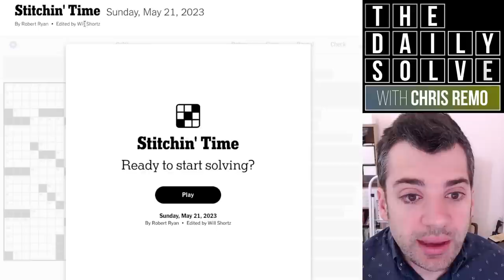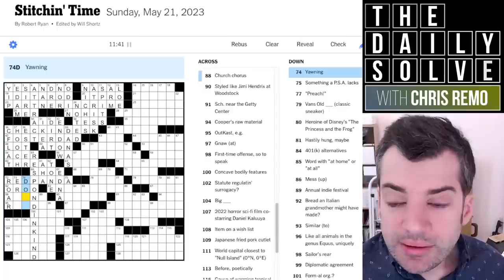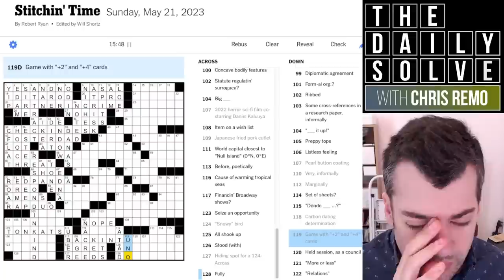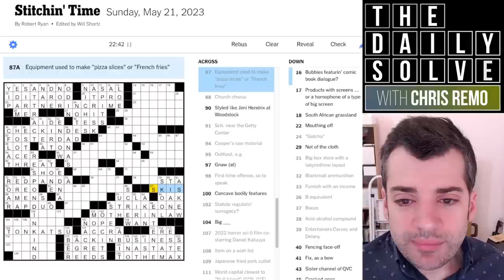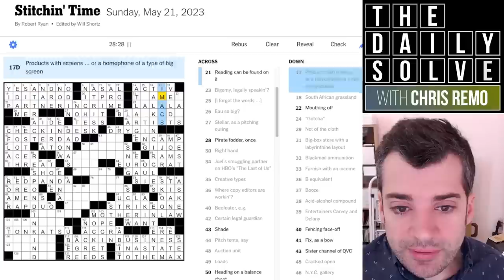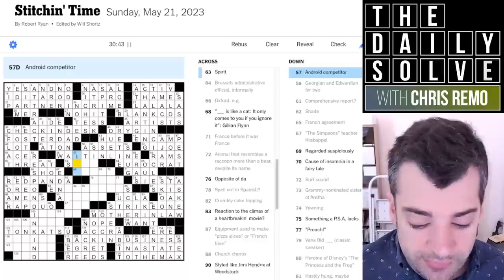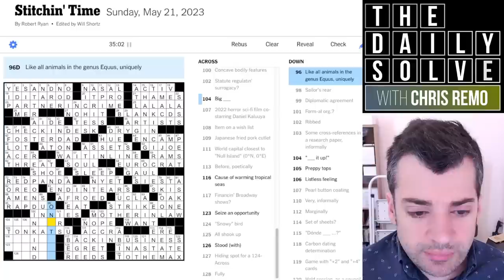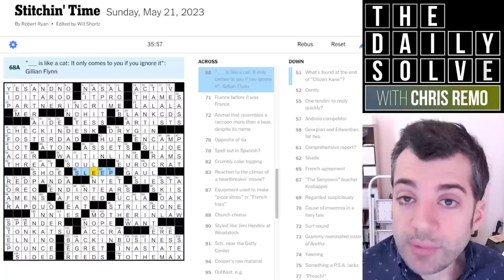Sunday: It's Punnin' Time! - 21 May 2023 New York Times Crossword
A pun-packed theme with long punny answers, perfect for a Sunday puzzle! Join me for this big-gridded crossword solve.

This is the New York Times crossword puzzle for Sunday, 21 May 2023: